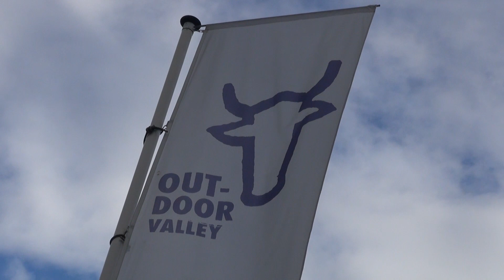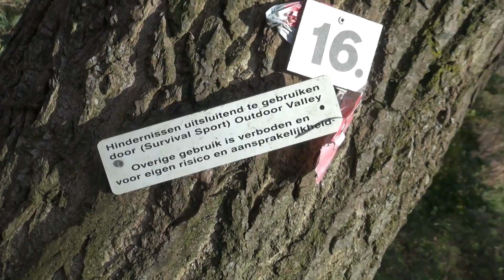HAJ Outdoor Valley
Okee, okee... Ze hadden die dag verloren. Straftraining dan maar. Het enige wat niet in de smaak viel was Bootcamp... Dat zal ze leren! De rest moge duidelijk zijn ;-)